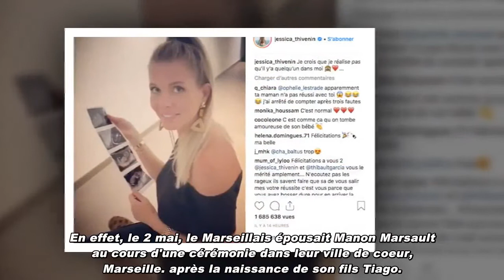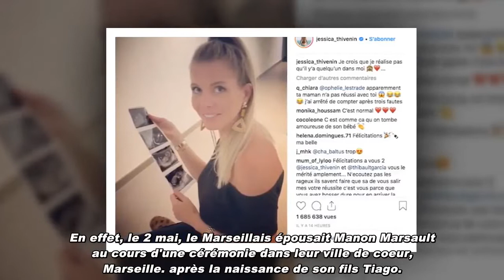Jessica Thivenin, grande absente du mariage de Julien Tanti et Manon Marsault,...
Jessica Thivenin, grande absente du mariage de Julien Tanti et Manon Marsault, pousse un coup de gueule